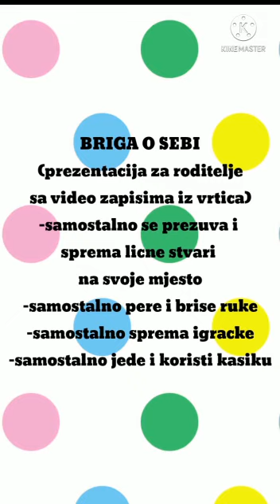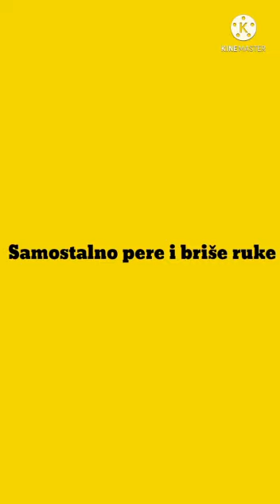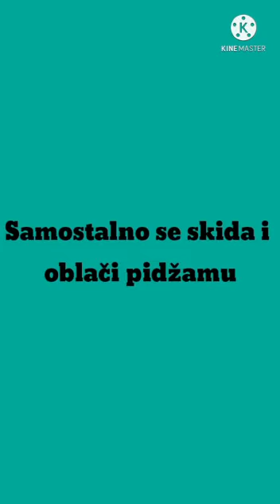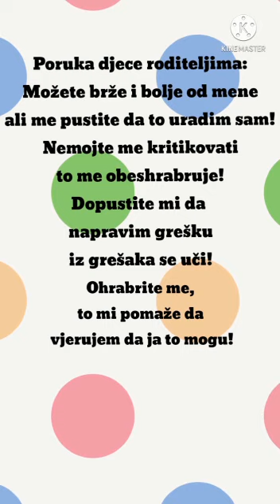BRIGA O SEBI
Prezentacija za roditelje sa video zapisima iz vrtića